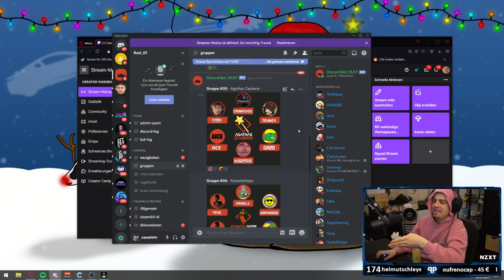Papaplatte stellt die Rust Mitspieler vor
So toxic, kann man sich gar nicht vorstellen / Rust Tag 1 / Papaplatte Clip / G4M

        @Papaplatte Gaming

Es werden nur Clips verwendet, die mit hoher Wahrscheinlichkeit nicht in einem zukünftigen YouTube Video von @papaplatte landen werden. Des Weiteren werden vor den Videos keine Videoanzeigen geschaltet, da ich keine offizielle Erlaubnis für diese Videos besitze und sie nur zur Unterhaltung dienen sollen.